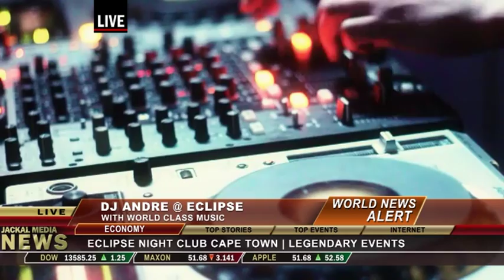DJ ANDRE | ECLIPSE NIGHT CLUB CAPE TOWN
House Music is what Defines My Existance.
It is the very stuff that runs through my veigns & Keeps my heart pumping & my body grooving,Essentially Keeping me Alive.It is the air that i Breath & without it, i will simply cease to exist. By DJ ANDRE

NO UNDER 18 IS PERMITTED IN THIS CLUB.